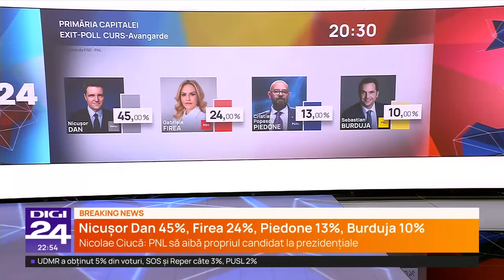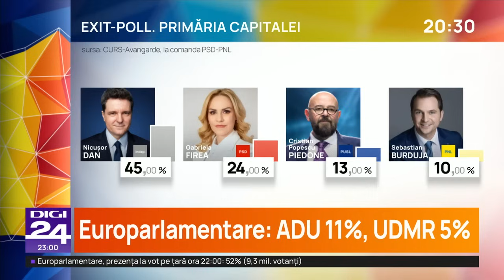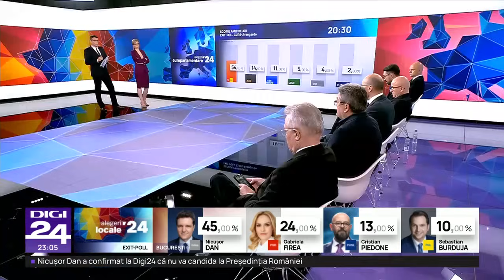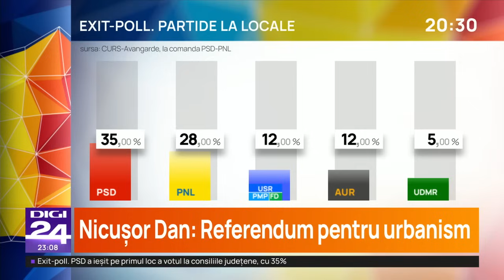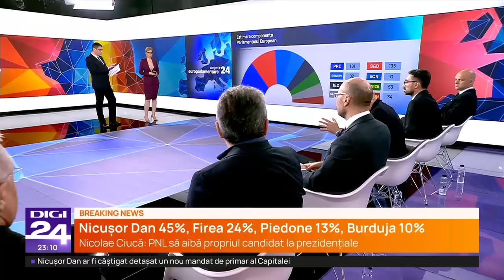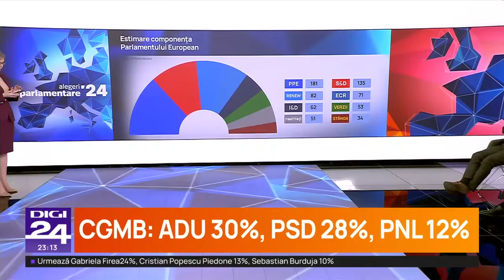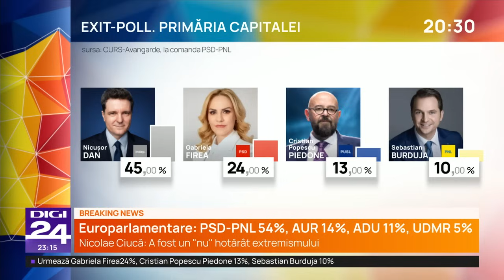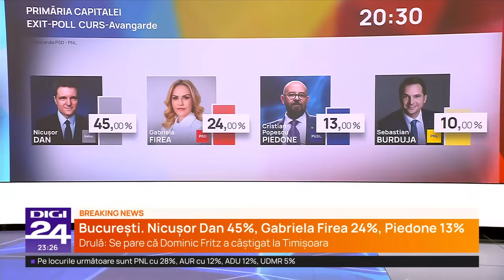Pândaru: Nicușor Dan pare că se pregătește să fie un primar jucător, care va forma majorități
Primele rezultate parțiale după alegerile locale din 9 iunie reconfirmă clasamentul exit poll-ului de duminică seara pentru candidații la Primăria Capitalei. Sunt calcule Digi24 pe baza datelor raportate până acum. Prezența a fost ușor mai mare decât la precedentele alegeri locale și europarlamentare, din 2020, respectiv 2019.